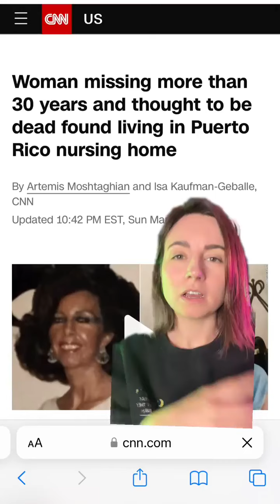A woman who has been missing for 30 years was just found ALIVE in puerto rico truecrime coldcase #